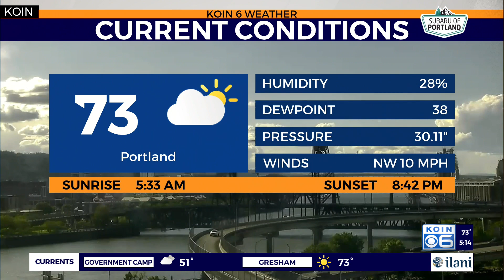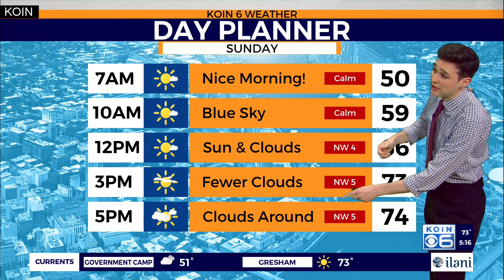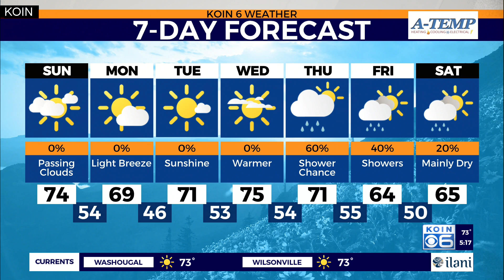Weather forecast: Solar heating leads to storms around Portland's high terrain